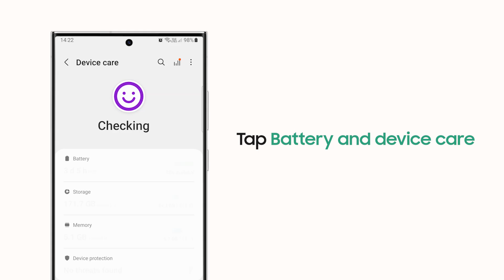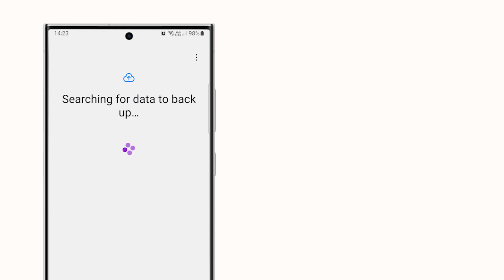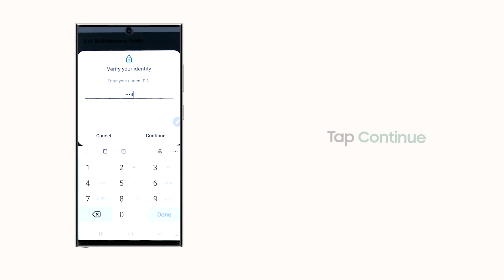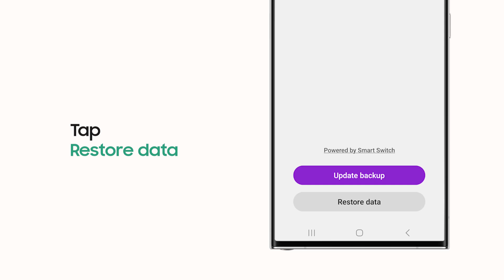Galaxy S23 Ultra: How to use Maintenance Mode | Samsung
The 'Maintenance Mode' feature on the Samsung Galaxy S23 Ultra is designed to safeguard your privacy. It ensures your personal data and information remain secure while others are using your device. Watch this video to know how to enable and disable the Maintenance Mode on your smartphone.